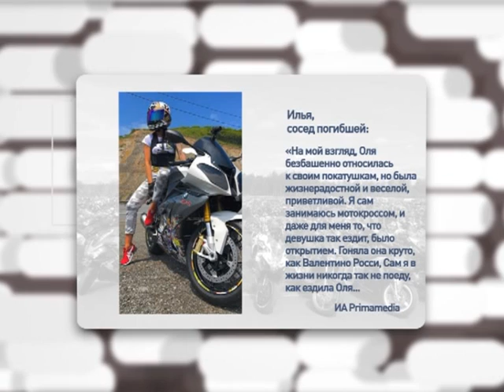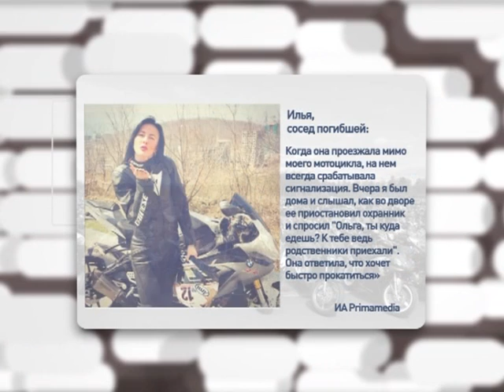Тема недели. «Подсели на скорость»